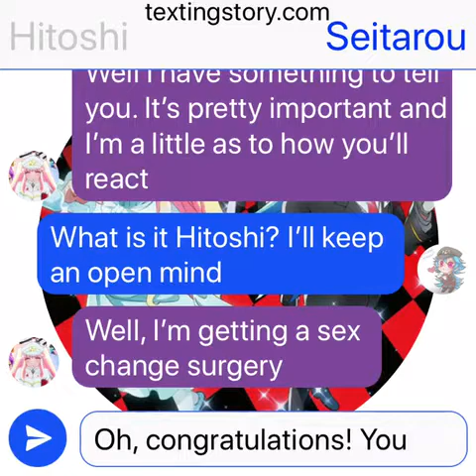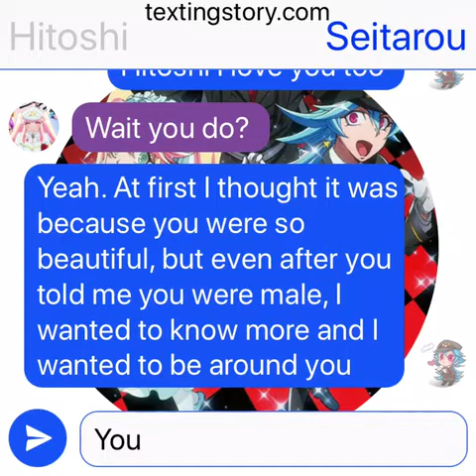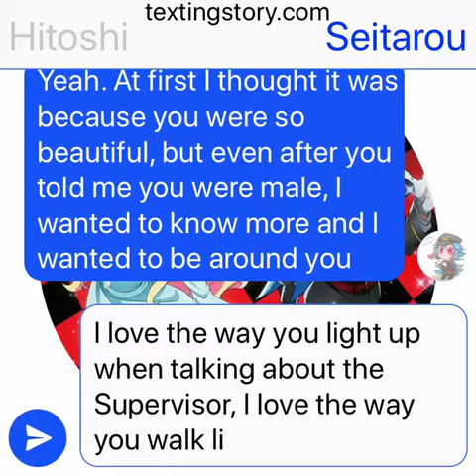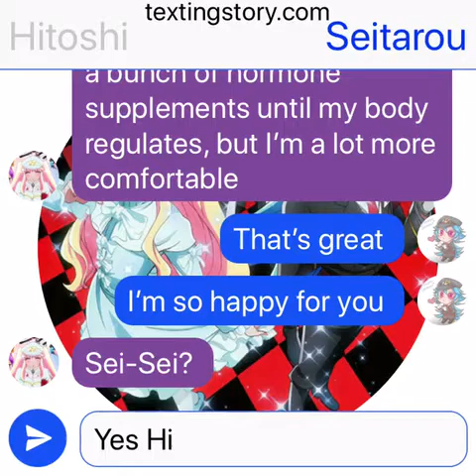Hitoshi x Seitarou